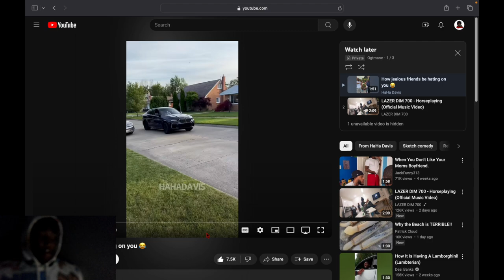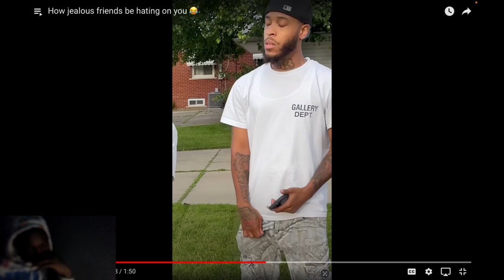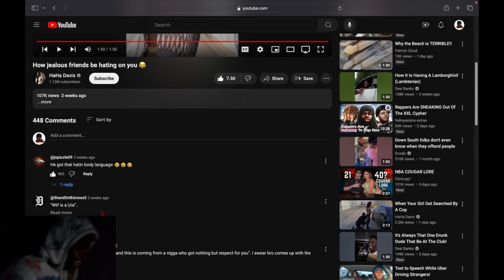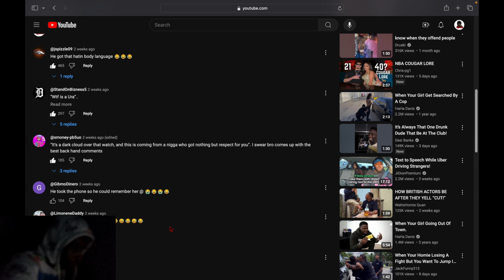Reacting To HaHa Davis How Jealous Friends Be Hating On You... @hahadavis uu funny asf 🤣